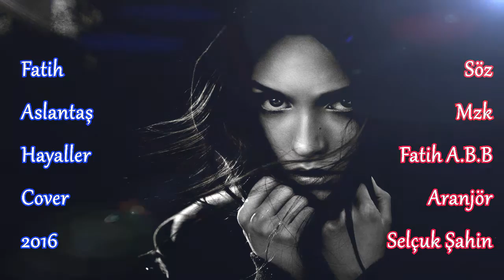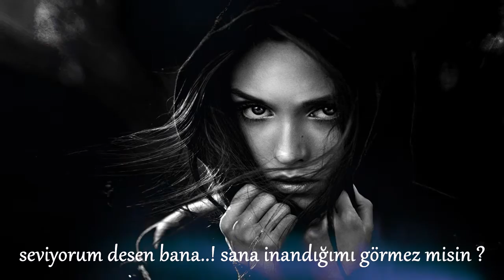Fatih Aslantaş - Hayaller Cover 2016 (Cankan)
IIIoweNIII Fatih Aslantaş - Hayaller Cover 2016 (Cankan)

kaybettim kendimi kollarında
kurulur hayaller o an kurulur ya
neler düşünmez insan
neler geçmez ki aklından
sürüklenip durur kalbim de ardından

sen bu yüreğimi kahretsen ben de seni hep affetsem
bu gönül aşkının kölesi olduğunu görmez misin ?
gözlerime hep baksan da bile bile yalan atsan da
seviyorum desen bana..! sana inandığımı görmez misin ?

Cankan Hayaller